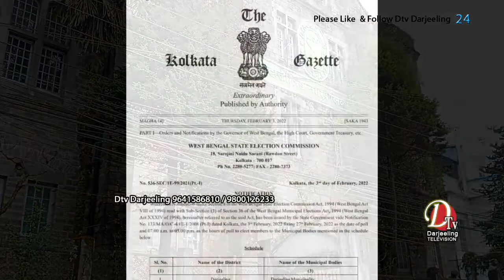Darjeeling News@ दार्जीलिङ नगरपालिकाको चुनाउ २७ फरवरीमा हुने घोषणा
दार्जीलिङ नगरपालिकाको चुनाउ २७ फरवरीमा हुने घोषणा
Darjeeling municipal elections to be held on February 27